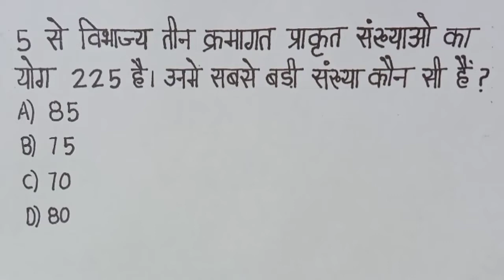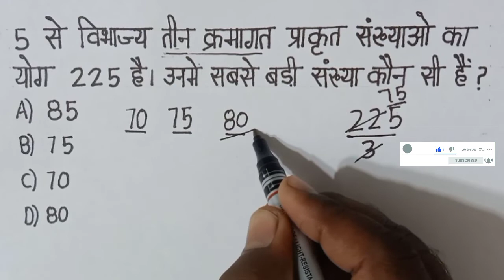5 से विभाज्य तीन क्रमागत संख्याओं का योग 225 है उनमें से सबसे बड़ी संख्या कौन सी है ||@Sky Struggle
Number System is very important topic for Competitive exams.This types of questions asked in different competitive exams. Important for SSC exam Railway Group D Exam UP Lekhpal Exam and also useful for PET Exams.SuperTET Exams
Hi friends we provide short tricks on mathematics which is save your time in Examination hall.